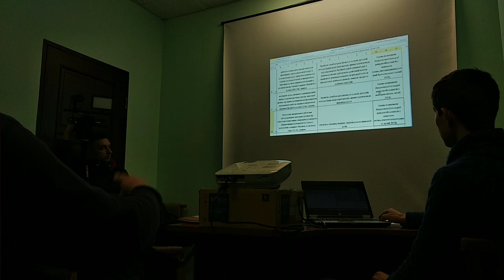ОБЩЕСТВЕННОЕ СОБРАНИЕ ПО ПРОЕКТУ РАЗВИТИЯ КУРОРТА ЛАЗУРНОГО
Громадські збори щодо проекту розвитку курорту Лазурного

Збори громадського активу селища, депутатів, членів виконавчого комітету Лазурненської селищної ради, представників засобів масової інформації та всіх зацікавлених із порядком денним:
1. Презентація аналітичного видання “Туризм у Скадовську і Лазурному” - дослідження ринку і визначення громадської думки
    2. Обговорення проекту програми розвитку туризму та курорту, енергозбереження та покращення екології в селищі Лазурне Скадовського району Херсонської області
    3. Пропозиції до заходів по виконанню зауважень та пропозицій за результатами державного фінансового аудиту виконання Лазурненського селищного бюджету за період з 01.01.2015 по 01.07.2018 року.
Доповідач Бігун Володимир Іванович, член громадської організації “Херсонська обласна організація Спілки економістів України”, корінний мешканець Лазурного.